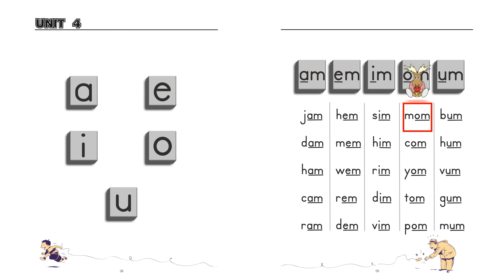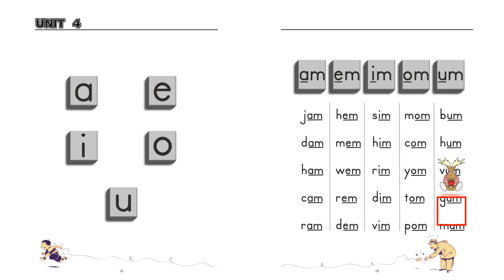Unit 4: pages 13-14